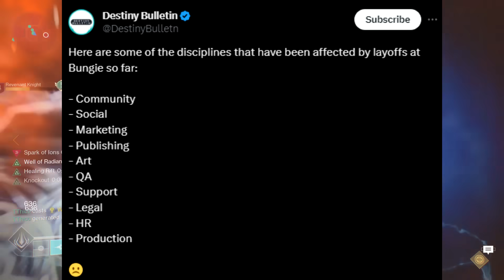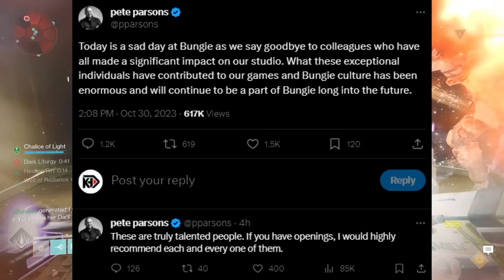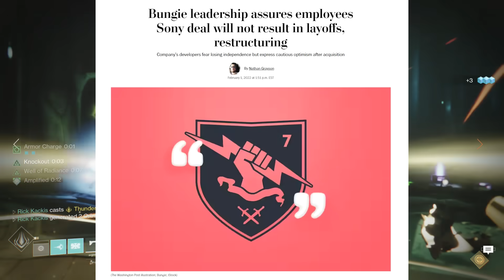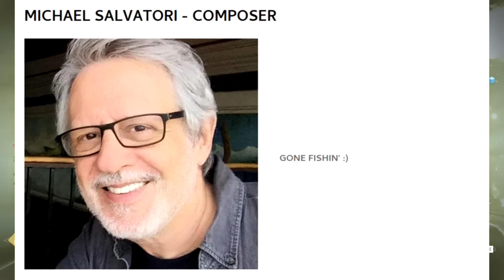Bungie is in a lot of Trouble...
Huge New Destiny 2 and Bungie News just came out! Updates on the Wave of Layoffs has fans extremely worried about the future of Destiny 2.

New destiny2 video, going over the new destiny 2 news after the new TWAB (This Week at Bungie, or TWID, This Week in Destiny) released October 26th during the new Destiny 2 Season of the Witch! This is just after the Destiny 2 Showcase and the full reveal of the new Final Shape Expansion in Destiny 2! The new Lightfall DLC is here! It provides a new campaign, new weapons, new exotic quests, and so much more! We have the latest Lightfall updates and news! Season of the Defiance has launched, with the Activity, New Exotic Quests and Exotic Missions and the Root of Nightmares Raid! We have all 3 new Strand subclasses (Broodweaver Warlock, Berserker Titan, Threadrunner Hunter) as well as new Strand Aspects and Fragments to use in new Strand Builds!
Season of the Witch has just launched after the Destiny 2 Showcase! It features Savathun's Spire, and the Altars of Summoning Activity! It also has the Deck of Whispers where you can collect Opaque Cards and turn them into Major Cards and Minor Cards (Major Arcana and Minor Arcana at the Lectern of Divination containing powerful rewards and Seasonal Upgrades to unlock new Deepsight Season of the Witch Weapons leading up to the new Crota's End Raid!
But today we're going over more news about the Bungie Layoffs including some absolutory shocking information! Things are not looking good for Bungie and Destiny 2 Players are turning on Bungie.